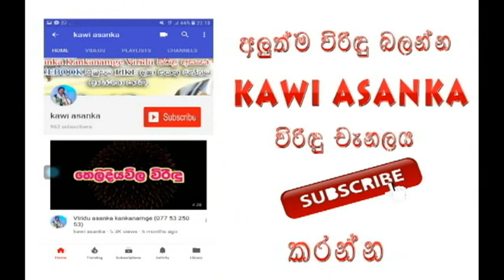කොල්ලනේ අහපල්ලා මේ විරිදුව | top byk race viridu